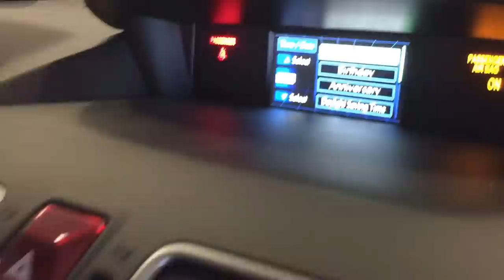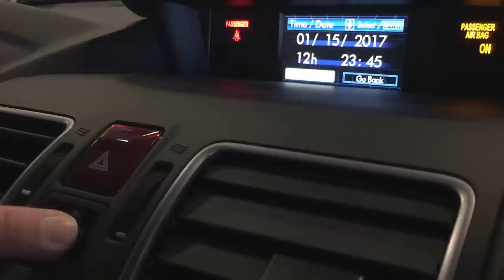How to set clock on Forester, 2017 and up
Planet shows you how to program the clock on 2017 and newer Foresters.